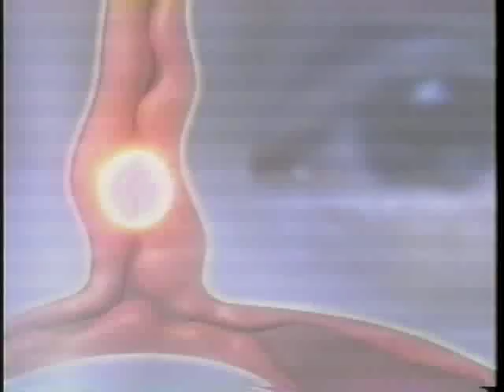Best commercials Philippines - RJ Rosales - Sinutab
RJ Rosales was a Sinutab endorser  in the Philippines